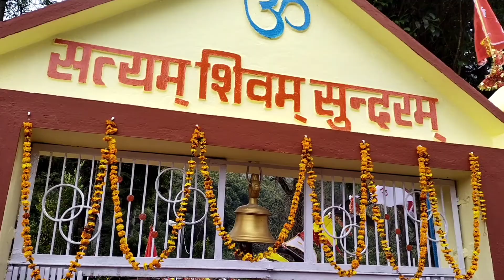shiv ratri🙏 ka mela pithodagadh uttrakhand ka 2022 special vloge||vimal paal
hello guys to kese hen AAP log ummid krta hu ki aap sbhi log khus v svsth honge so dosto aaj k vlog me me aapko dikhane Wala hu ki apne uttrakhand m shivratri ka parv kid trh se mnaya jata he or mujhe pura ykin bhi he ki aap sbhi logo ko pasnd bhi ayga so I hope ki apko Mera vloge pasnd aaya hoga pasnd aaya hoga to like Sher subscribe zrur krna dosto thanks thanks thanks for watching 🙏